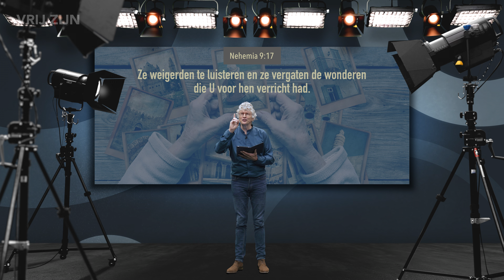Herinneringsdoosje (aflevering 281)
Aflevering 281 uit de serie 'Begin je dag met God'. Mijn vrouw heeft een herinneringsdoosje. Hierin heeft zij tal van kleine voorwerpen opgeborgen die haar herinneren aan belangrijke kruispunten in haar leven, waarop God liet merken dat Hij er was en liet zien dat Hij haar leven leidde.